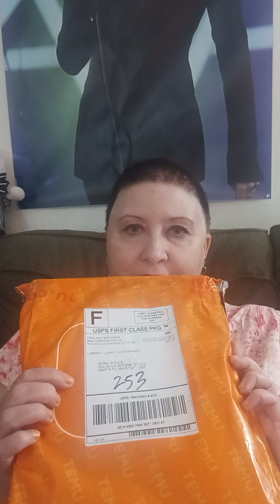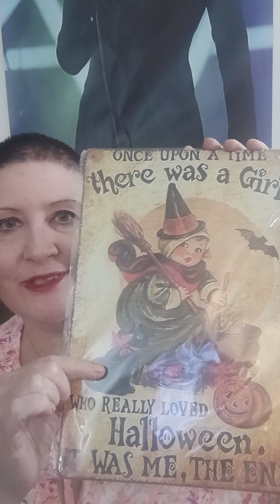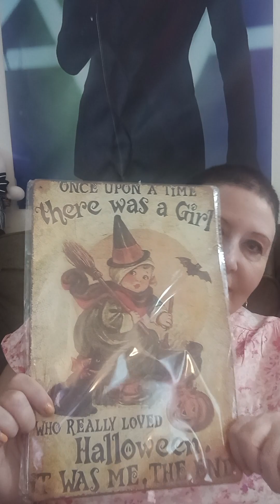Opening my package from Temu